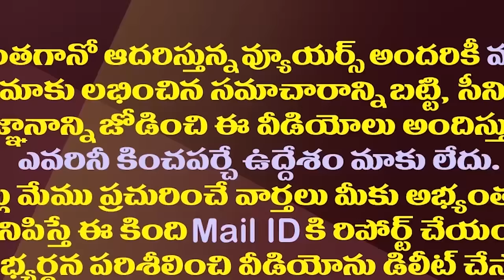ఏపీ ఎగ్జిట్ పోల్స్..టైమ్స్ నౌ మాత్రమే ఎందుకిలా?| Times Now ETG Exit Poll Predictions YSRCP Will Wins